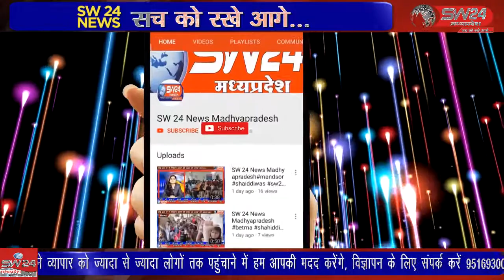ब्राह्मण समाज के खिलाफ अभद्र भाषा का प्रयोग करने बाले बीजेपी नेता प्रीतम लोधी के खिलाफ कार्यवाही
ब्राह्मण समाज के खिलाफ अभद्र भाषा का प्रयोग करने बाले बीजेपी नेता प्रीतम लोधी के खिलाफ कार्यवाही के लीए ब्राह्मण समाज के लोग शिवपुरी एसपी ऑफिस पहुच शिवपुरी से युसूफ खान की रिपोर्ट